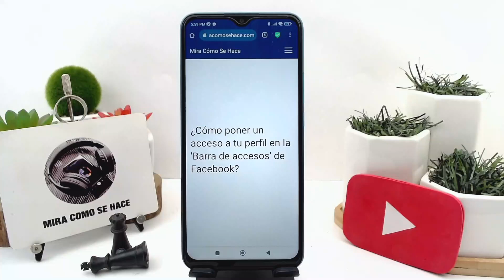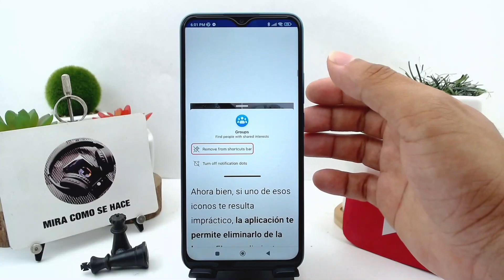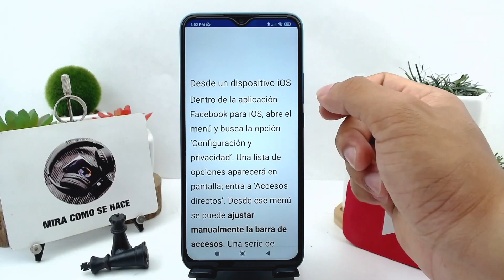¿Cómo poner un acceso a tu perfil en la 'Barra de accesos' de FACEBOOK?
En este video te mostramos ¿Cómo poner un acceso a tu perfil en la 'Barra de accesos' de FACEBOOK? En este canal encontrarás los mejores tutoriales. ¡No te lo pierdas!